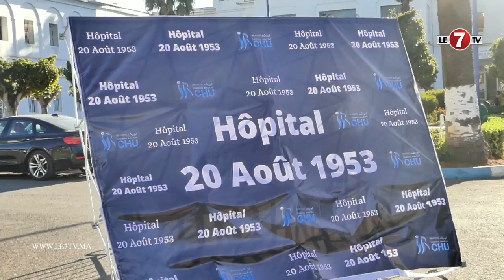نجوم الفن المغربي يؤازرون الاطفال المصابين بالسرطان ويخففون آلام المرض عنهم